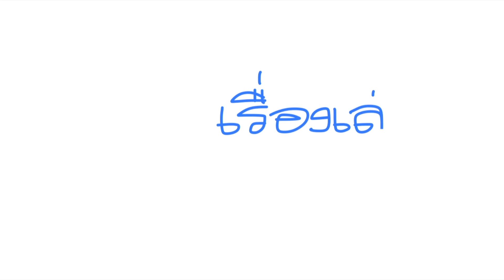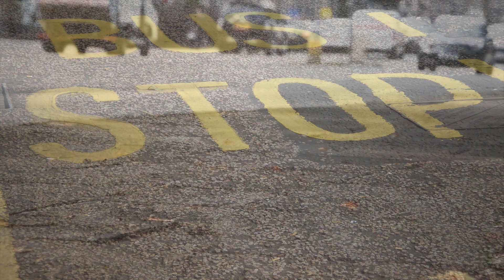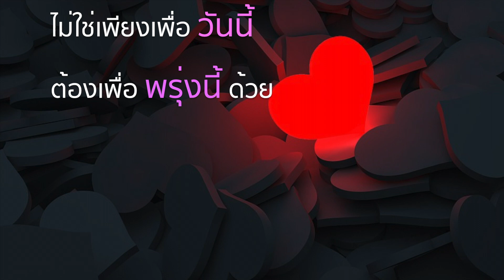อนาคตของความรัก | เรื่องเล่ารับอรุณ เรื่องที่ 330 | รุ้งแปดสี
รัก
ไม่ใช่เพียงเพื่อปัจจุบันเท่านั้น
འ
ต้อนรับวันใหม่ทุกวัน เวลา 05.00 น.